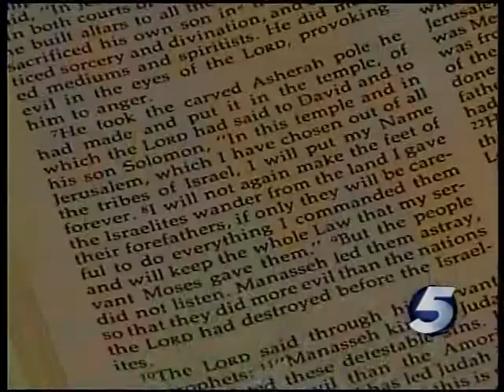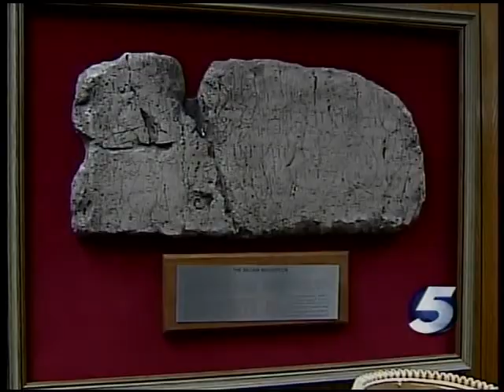OC Professor Dr. Harold Shanks speaks to scholars suggesting God had a wife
Dr. Harold Shank, professor of Bible at Oklahoma Christian University, gives an interview to KOCO News regarding the claims of one scholar that God had a wife who has been edited out of the Bible.